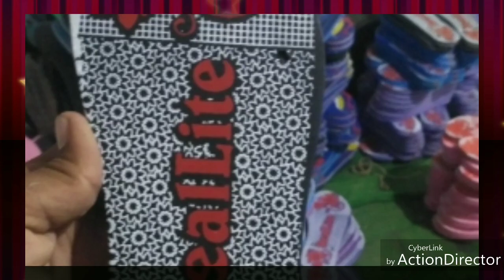हवाई चप्पल प्रिंट के लिए कैसा स्क्रीन बनाए। इस वीडियो में जाने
Namaskar Doston
   Mai Tanveer Ali
     Sawagat h apka mere youtube channel pe
. Hawai chappal Screen print👇👇👇👇 link

hawai chappal Raw material price
chappal banane ki machine kaha se kharide
chappal buisness
chappal design
chappal banane ka Tarika
Hawai chappal making buisness in Pakistan
Hawai chappal
apna buisness
chappal making machine in India
Hawai chappal ka buisness kaise Suru kare
raw material price
best raw material location
Hawai chappal k liye raw material kaha se kharide
slipper Printing machine
Hawai chappal Printing
chappal printing machine
Hawai chappal
chappal print karne wali machine
chappal print machine in India
chappal printing machine
chappal printer
chappal printing machine price
Simple hawai chappal
Simple chappal machine
Simple printing machine
Chappal machine
Chappal printing machine
Screen printing machine
Manual chappal printing machine
Slipper printing machine
Chappal making machine
Hawai chappal business in Pakistan
Hawai chappal full setup machine
Hawai chappal raw material details
Hawai chappal cutting machine price
How to print hawai chappal
Chappal buisness kaise suru kare
Hawai chappal design
Hawai chappal drill machine
Hawai chappal grinding machine
Hawai chappal screen photo. Hawai chappal print color
Automatic screen print machine
Automatic slipper machine
Best color for hawai chappal print
Best hawai chappal design
Slipper manufacturer
Slipper raw material
Screen printing
Slipper strap making machine
Hawai chappal banane wali machine price
Hawai chappal banane wali machine ki jankaari
Hawai chappal banane wali machine  kaha se kharide
Hawai chappal chemical
Hawai chappal business idea
Hawai chappal business profit
Hawai chappal slipper making machine
Hawai chappal buisness in Pakistan
Hawai chappal business in Bihar
Hawai chappal screen Saaf kaise kare